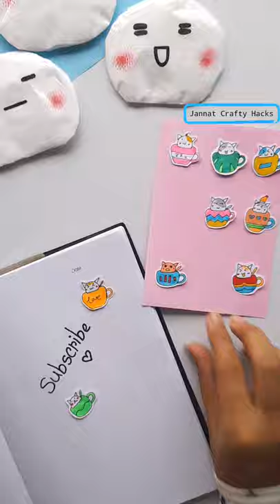How To Make DIY Stickers Without Double Sided Tape#shorts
hello friends!
Today I'm going to make a video on DIY Stickers without double-sided tape... I will show you a very easy way to make your own DIY Stickers ..Creating art is one of the best therapies that you can do. I hope my channel will inspire you to create and to try new things along the way.
I am still learning and hope you can also learn with me.💞💞... I hope you all like this video❤❤.